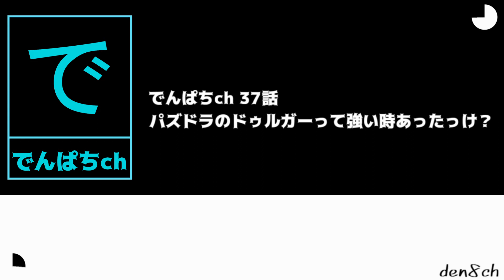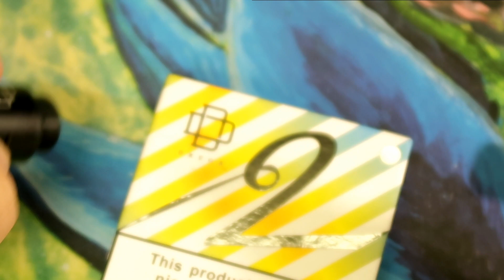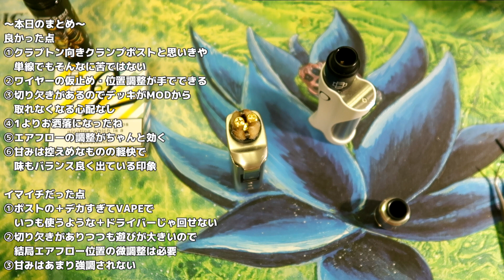【VAPE/電子タバコ RDAレビュー】AUGVAPE:DURGA2【初代と比較】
また、ニコチンの販売を支援する動画でもありません。 本家サイト
※チャンネルガイドラインに基づき本家サイトへのURLは削除しました。